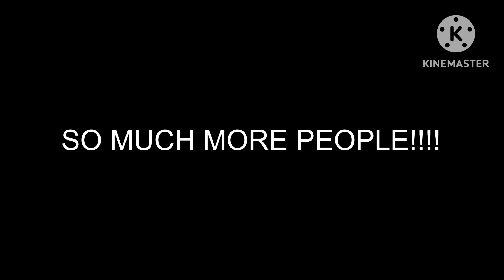Andrew and Friends The NEW REBOOT New Intro